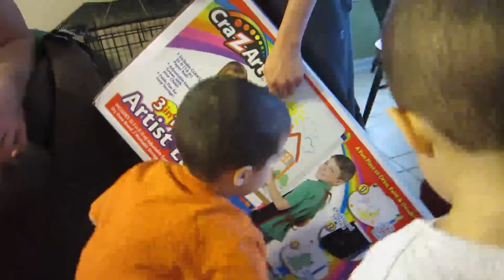WOODY IS THE BOSS! (12-2-12) Day 290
Had an early birthday party for my oldest son Landon who's turning 3!